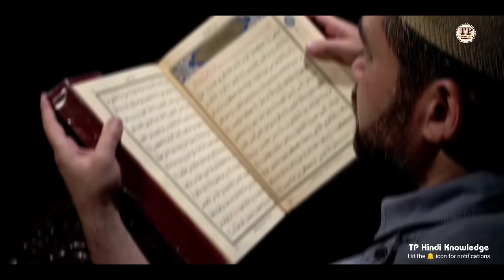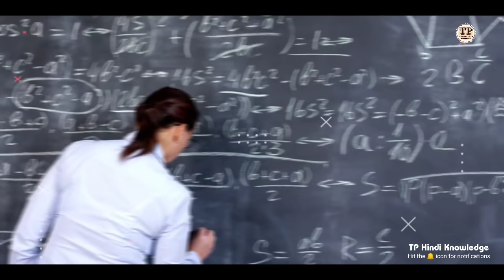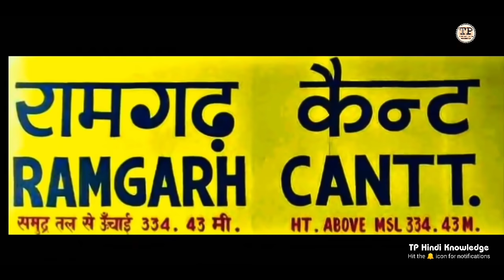RAMGARH AMAZING FACTS | HISTORY OF RAMGARH DISTRICT | RAMGARH CANTT | RAMGARH DISTRICT JHARKHAND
𝙌𝙪𝙚𝙧𝙞𝙚𝙨.  𝙎𝙤𝙡𝙫𝙚𝙙

RAMGARH AMAZING FACTS
HISTORY OF RAMGARH
RAMGARH DISTRICT INFORMATION
RAMGARH DISTRICT JHARKHAND
TOP PLACES TO VISIT IN RAMGARH CANTT
RAJRAPPA TEMPLE
TUTI JHARNA MANDIR
PATRATU DAM AND RESORT
RAMGARH RAILWAY STATION
RAMGARH CITY DRONE VIEW
RAMGARH JHARKHAND
TECHNICAL PRISHA
RAMGARH DISTRICT POPULATION 2022
RAMGARH TODAY NEWS
RAMGARH CANTT
RAMGARH ME GHUMNE KI JAGAH
RAMGARH DISTRICT
RAMGARH JHARKHAND KA ITIHAS
RANCHI AIRPORT
HAZARIBAGH CITY
BOKARO CITY
DHANBAD CITY
JAMSHEDPUR CITY
RAMGARH CITY

हमे फॉलो करें 👇
 Instagram.Com/technical_prisha99